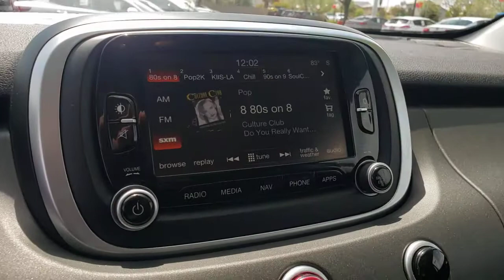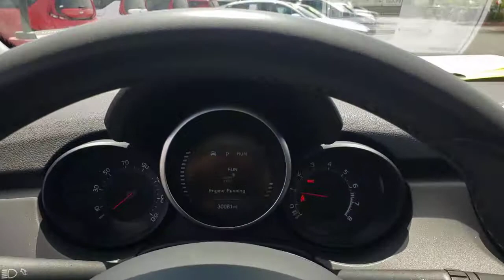2017 FIAT 500X Henderson, Las Vegas, Bullhead City, Centennial, St George, NV PK537202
Nero Cinema (Black Clear Coat) Used 2017 FIAT 500X available in Henderson, Nevada at Towbin Kia. Servicing the Las Vegas, Bullhead City, Centennial, St George, NV area.
2017 FIAT 500X TREKKING FWD - Stock#: PK537202 - VIN#: ZFBCFXCB0HP537202

Towbin Kia
260 N Gibson Rd

2017 Fiat 500X TrekkingbrShop Local. Buy Online. Be Safe. Drive Happy. Towbin Kia is the number one Kia dealership in Las Vegas for a reason. We have the highest rated and reviewed customer service, the lowest prices, and the most convenient ways to shop for your New or Used Kia. Whether you're shopping online or in-store or need a friendly mechanic from our highly rated Service department - our mission is to make the process easy and enjoyable. We create happy customers for life! With Towbin Kia, you get the best online experience without sacrificing the local friendly service from experts right here in your community. As your local Kia Dealership in Las Vegas, we bring you the best online and in-person experience possible. Did you know? Only a Kia dealership can sell a Certified Pre-Owned Kia, period. Other non-Kia Dealers claim to have certified cars, but it is not a Certified Pre-Owned Kia. Only from participating Kia Dealers will the 10year/100,000-mile warranty transfer ownership. Have a car you do not want anymore? Not only do we pay top dollar for good quality trade ins, but we also will pay cash for your car, even if you do not need a replacement vehicle.brRecent Arrival! CARFAX One-Owner.br2017 Fiat 500X Trekking Nero Cinema (Black Clear Coat) FWD 9-Speed 948TE Automatic 2.4L I4 MultiAir CERTIFIED BY CARFAX- NO ACCIDENTS AND ONE OWNER, NON SMOKER! WELL MAINTAINED & CARED FOR, Uconnect 6.5 NAV, 6.5-Inch Touchscreen Display, HD Radio, GPS Navigation, BeatsTM Premium Audio System, 17'' x 7.0'' Aluminum Wheels, Air Conditioning, Dual-Pane Power Sunroof, Power windows, Quick Order Package 27G, Remote keyless entry, Steering wheel mounted audio controls. 22/30 City/Highway MPGbrbrConnect today with one of our online representatives for the best prices, trade appraisals and finance options.